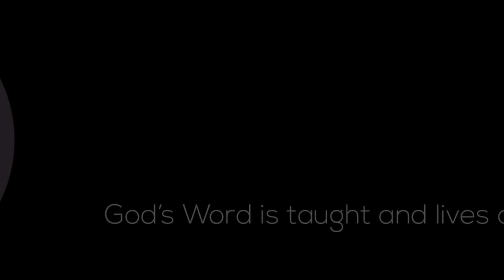Salvation: Only Through Jesus- Acts 4:12/John 14:6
A Future & A Hope Devos- Who is Jesus and what part does He play in salvation? Do you know Him and are you growing in your walk with Him?